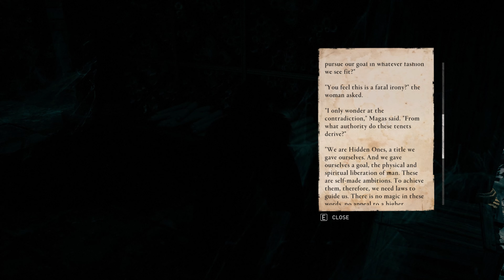ASSASSIN'S CREED VALHALLA Walkthrough Gameplay PART 7 in 4K Ultra HD...(Rumors about Ledecestre)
Assassin's Creed Valhalla Walkthrough Gameplay Hindi includes a Review, Intro, and Campaign Main Missions for PS4 Pro and Playstation 5 (PS5), Xbox One X, and PC. My Assassin's Creed Valhalla Walkthrough Gameplay will feature the Full Game Story Campaign. This Assassin's Creed Valhalla (AC Valhalla) 2020 Walkthrough Gameplay will include a Review, Eivor, all Missions, Quests, Bosses, New Gameplay, Legendary Armor, Legendary Weapons, Xbox One X, PS4 Pro and Playstation 5 (PS5), Single Player, Legendary Armor, and Weapons and more until the Ending of the Assassin's Creed Valhalla.
This time I am playing Assassin's Creed Valhalla part 1 in Hindi for my Army. You can see a lot of Gameplay, Let's play, and walkthrough videos in different languages,
And here you get PC and Playstation 5 (PS5) Gameplay and Walkthrough videos.
This Assassin's Creed Valhalla (AC Valhalla) part 1, I have played this Assassin's Creed Valhalla part 1 in Hindi and uploading for you guys to watch this PC and Playstation 5 (PS5) Gameplay of Assassin's Creed Valhalla (AC Valhalla) part 1.
Please comment and let me know your thoughts about Assassin's Creed Valhalla Playstation 5 (PS5) part 1 Walkthrough Gameplay.